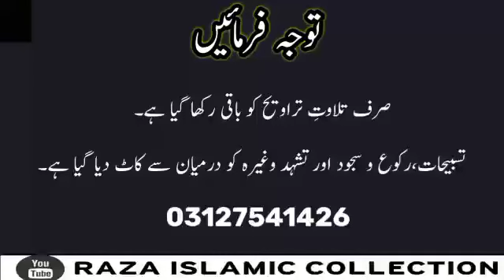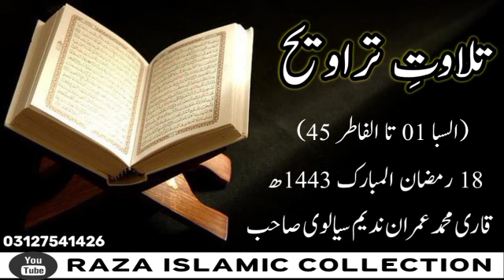18th Taraweeh Tilawat 1443 || سورۃالسبا + سورۃ الفاطر|| Qari Muhammad Imran Nadeem Sialvi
سورۃ سبا
سورۃ الفاطر